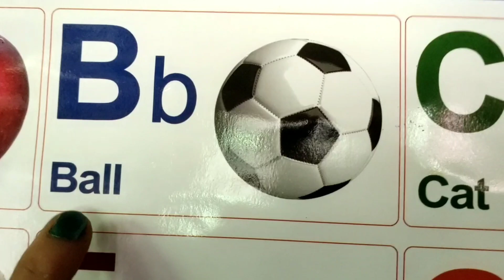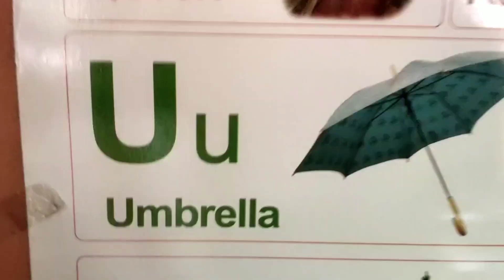A for Apple, B for Ball, C for Cat || Learn Alfabet with Pictures || Alfabet Phonics song || ABC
Learn alfabet ABC
x for Xmass tree
learn alfabet with pictures
varnamala
Barnamala
English Alfabet abc
abc
abcd
how to read alfabet ABC
how to learn alfabet
how to read a for Apple
English Barnamala
learn English varnamala
education video
kids education video
alfabet rhyme
alfabet phonics song
abcdefg
a b c d
AB